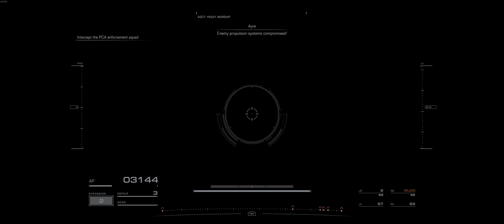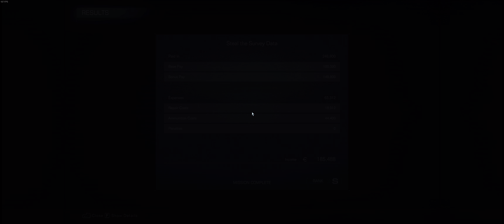[AC6] Steal the Survey Data - S Rank